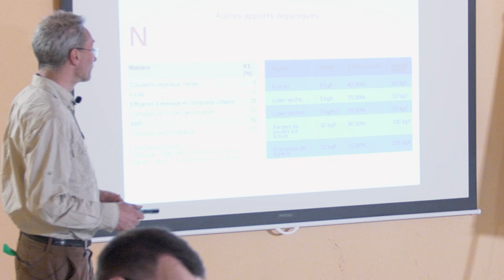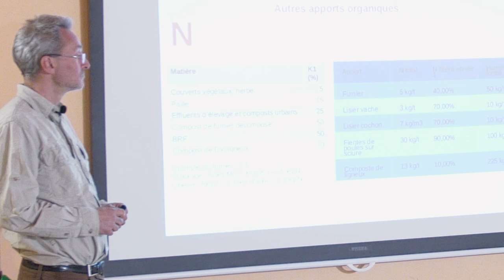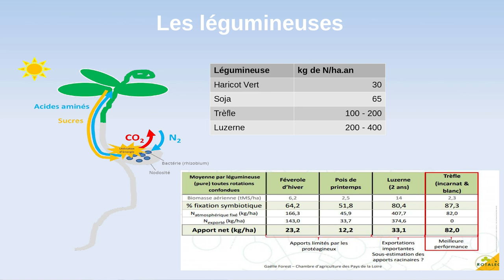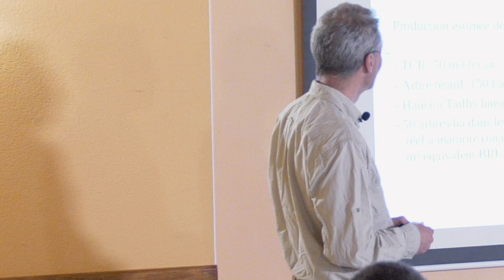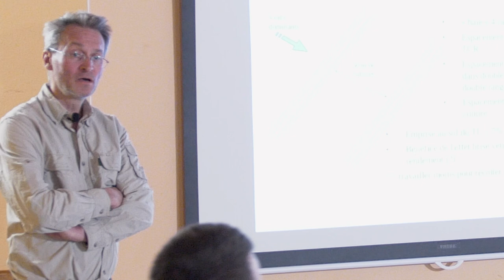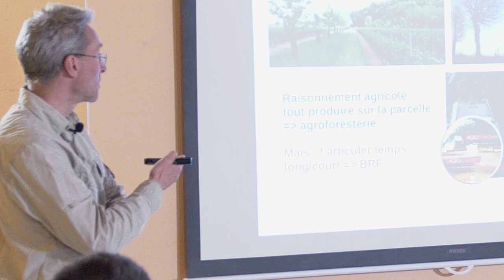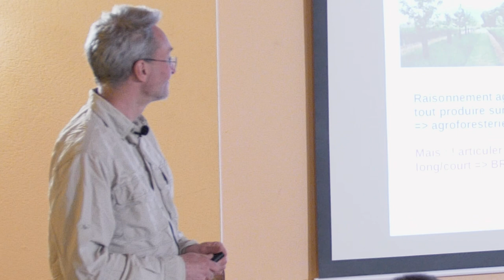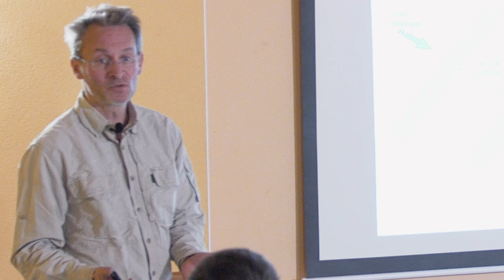BRF et fertilisation : calculer sa fumure organique - partie 2, Benoit Noël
Formation réalisé à la demande de la Fédération Gardoise des vins IGP - IGP Cévennes – IGP Coteaux du Pont du Gard – IGP Gard